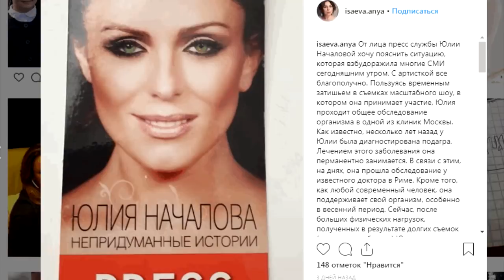Певица Юлия Началова пребывает в коме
Уже несколько дней общественность с замиранием сердца следит за новостями о здоровье певицы Юлии Началовой. Как сообщает комсомольская правда утром, 12 марта, певицу ввели в искусственную кому.
Впервые о госпитализации певицы в СМИ сообщалось 11 марта, Менеджер певицы Владимир Белов сначала опроверг информацию о госпитализации,а потом отказался комментировать состояние здоровья звезды.

Вчера пиар-директор артистки Анна Исаева подтвердила, что Юлия больна. Певица почувствовала себя плохо из-за резкого скачка уровня сахара в крови. У Началовой также обострилась подагра — болезнь суставов, из-за которой она сильно страдает.
Состояние артистки прокомментировал Виктор Началов, отец Юлии. По словам мужчины,врачи пытаются спасти его дочь и проводят интенсивную терапию.
«Пока что всё сложно. Идет интенсивное лечение», — заявил Виктор в беседе с журналистами телеканала «Звезда». Кроме того, стало известно о возможном риске отека легких — врачи опасаются этого больше всего.

Смотрите на нашем канале  Папарацци ТВ  все новые скандалые снимки звезд папарацци, все громкие события в мире шоу бизнеса,звезды без макияжа, знаменитости без косметики, откровенные фото и многое другое.
Не пропустите последние новости шоу-бизнеса в России и в мире